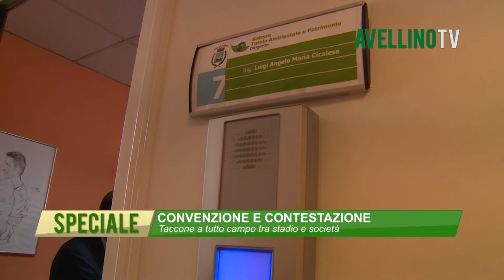SPECIALE/Convenzione e contestazione